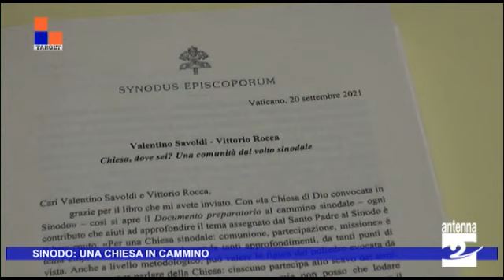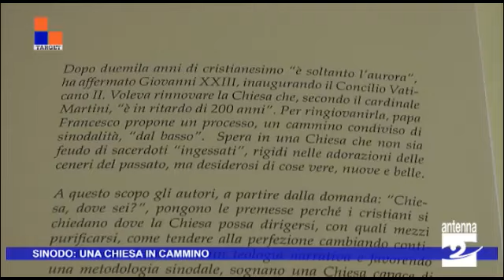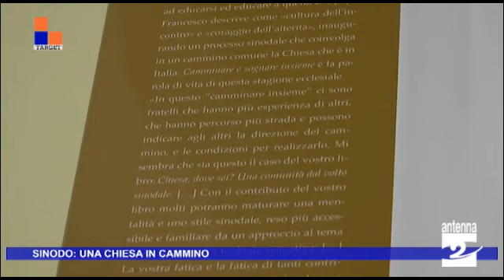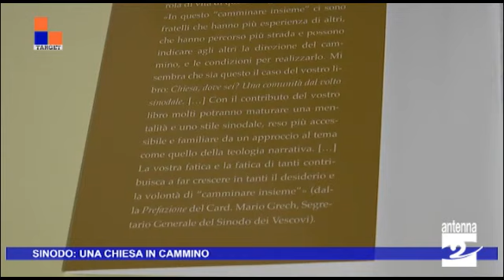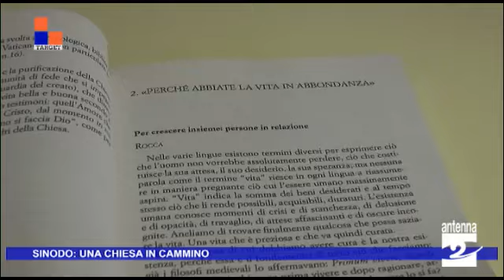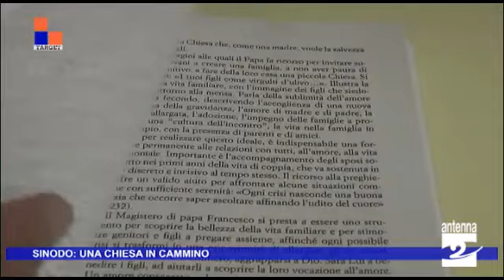"Non un sinodo di carta, ma di carne"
La chiesa è in cammino verso il Sinodo dei vescovi, che si terrà nell'ottobre del 2022. Valentino Salvoldi e Vittorio Rocca hanno scritto il libro "Chiesa dove sei? Una comunità dal volto sinodale".

In questo servizio di Target, proprio Valentino Salvoldi, teologo morale, ci propone una riflessione sul sinodo e il cammino che tutta la chiesa è chiamata a fare.